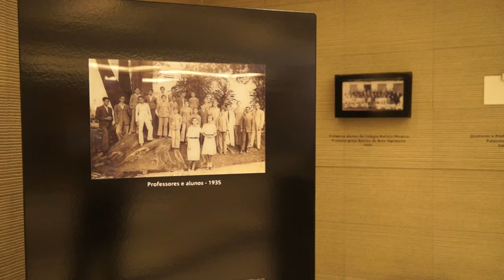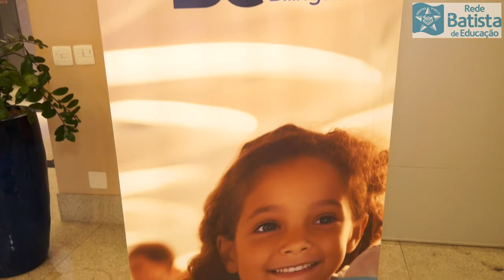II Congresso de Inovação em Educação Integral da Rede Batista de Educação